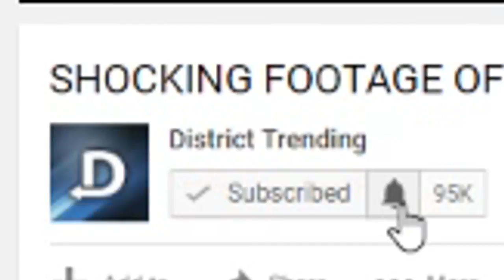YOU'LL NEVER GUESS THE AGE OF THESE RAPPERS.. ( Lil Pump, Travis Scott, Lil Uzi Vert & MORE! )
We list some of the youngest rappers making it inside the game from Lil uzi vert , Lil pump , NAV , Travis scott and even lil skies! you guys seem to love videos about lil pump & lil uzi vert so if you want me to make more videos about them just let me know down in the comments! i added lil skies to this list seeing as hes a new music artist signed with elevator and WORLDSTARHIPHOP.

Make sure to check out our previous video of When rappers auto-tune stops working... (Lil Uzi Vert, Quavo, Travis Scott, Lil Yachty & MORE!)